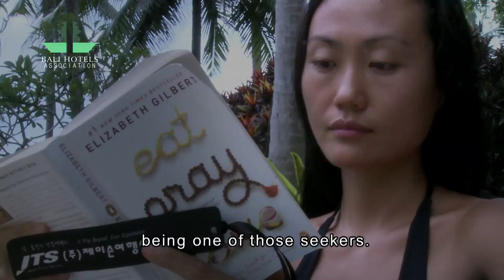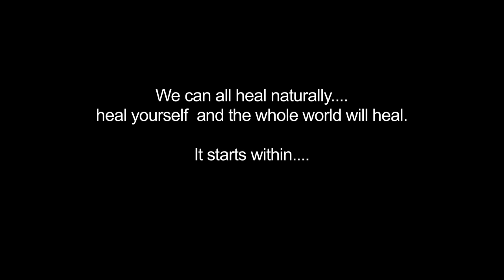Bali Hotels Association | Hotel Video | Bali Is My Life : Short Film - Healer | Videographer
Produced by: AVB Media Asia
Client: Bali Hotels Association